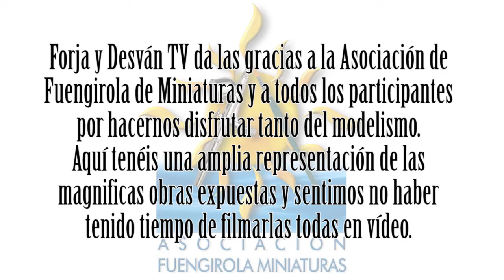modelismo paintingmodels scalemodels pintor pintura art painting figure warhammer wh40k